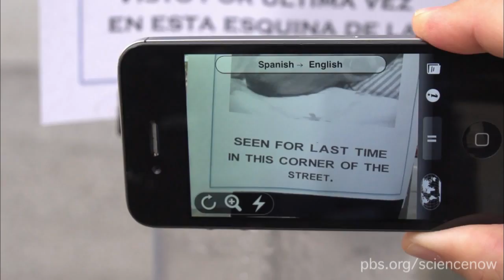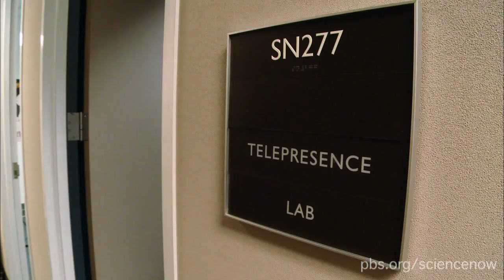What Will the Future Be Like? | NOVA scienceNOW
Will new augmented reality technologies redefine how we communicate and search the web?